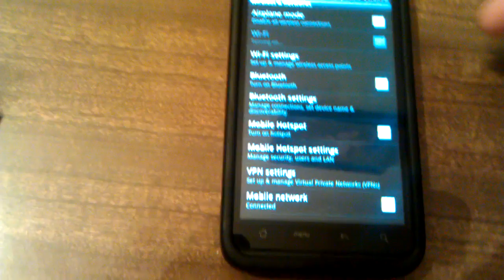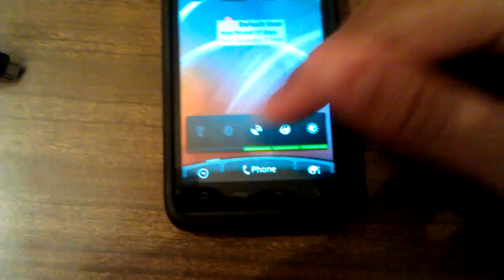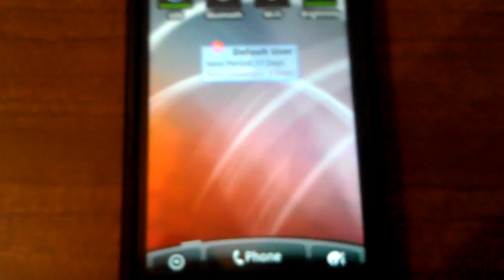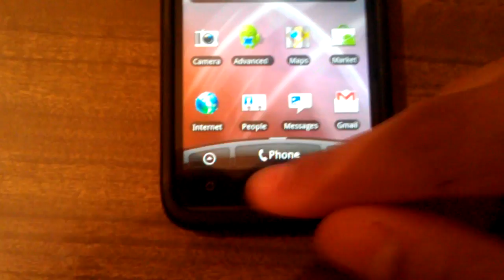HTC Thunderbolt Fast Boot without wifi or 4G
Short video on how to use the fast boot without wifi or 4G, Pleaseeeee ignore the period app, im shooting the video with my phone and showing on the fiance's.

If this does not work the first time, try it again.